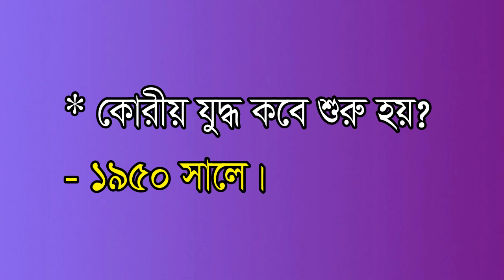Recent General Knowledge Bangladesh and international Affairs 2019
আসসালামু আলাইকুম,
আশা করি আল্লাহর অশেষ রহমতে সবাই ভালো আছেন।

40th BCS preliminary preparation || ৪০তম বিসিএস প্রিলিমিনারি প্রস্তুতি বাংলাদেশ বিষয়াবলি

✅প্রতিদিন নিত্য নতুন আপডেট পেতে ভিজিট করুন..

Related Kw: সাম্প্রতিক mcq প্রশ্নোত্তর, Mcq প্রশ্নোত্তর, সাম্প্রতিক সাধারণ জ্ঞান ২০১৯,সাম্প্রতিক ঘটনাবলী ২০১৯, সাম্প্রতিক সাধারনজ্ঞান, এপ্রিল মাসের mcq, সাম্প্রতিক ঘটনা ২০১৯, নিয়োগ পরীক্ষার প্রস্তুতি, Primary school teacher, Current affairs bd, সাম্প্রতিক mcq, প্রাথমিক শিক্ষক, সাধারণ জ্ঞান প্রশ্ন ও উত্তর, নিয়োগ প্রস্তুতি, কারেন্ট অ্যাফেয়ার্স ২০১৯, প্রাইমারি পরীক্ষার প্রস্তুতি, প্রাথমিক শিক্ষক নিয়োগ, সাম্প্রতিক ঘটনাবলী ২০১৯, এপ্রিল মাসের mcq, কারেন্ট অ্যাফেয়ার্স এপ্রিল ২০১৯ প্রশ্নোত্তর
,সাম্প্রতিক বাংলাদেশ

✅ধন্যবাদ ।